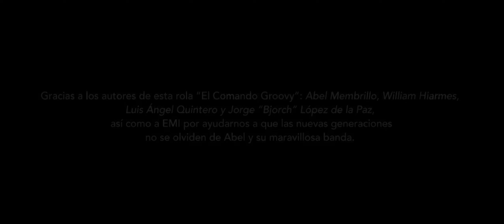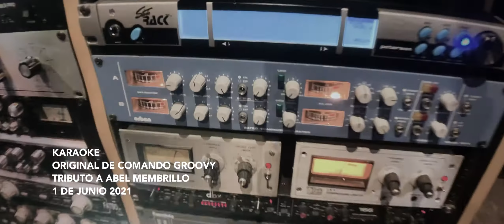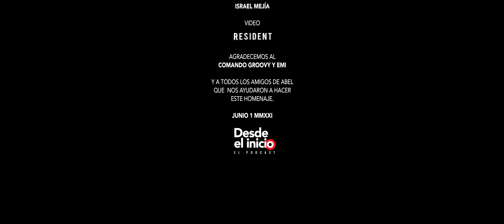Karaoke de Comando Groovy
Hace 10 años se nos adelantó un maravilloso ser humano llamado Abel Membrillo, su inigualable voz, así como su música se quedaron siempre con nosotros.
Este es un tributo sin fines de lucro con la mera intención de mandar una lucecita de bengala a las estrellas.
Gracias a los autores de esta rola “El Comando Groovy”: Abel Membrillo, William Hiarmes. Luis Ángel Quintero y Jorge “Bjorch” López de la Paz, así como a EMI por ayudarnos a que las nuevas generaciones no se olviden de Abel y su genial banda.
A 10 años, este es nuestro tributo…